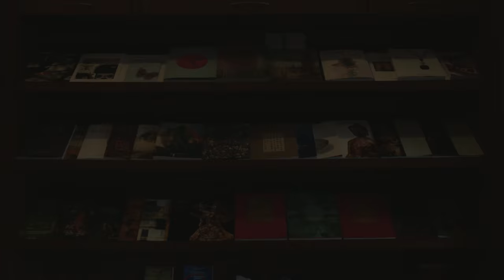Welcome to Christie’s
In two and a half centuries, Christie’s has become the world’s leading art business, expanding its reach far beyond the company’s London headquarters and allowing clients to acquire or sell works internationally — at auction, through private sales and online. 2016 sees Christie’s celebrate its 250th anniversary, as well as 30 years in Asia and 10 years in Dubai.

As Christie's celebrates the landmark year, we take a behind-the-scenes look at our salesrooms across the globe.